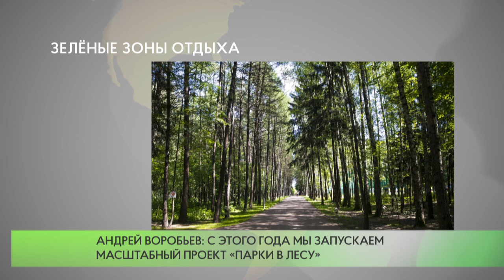Зелёные зоны отдыха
На портале «Добродел» с 11 мая по 6 июня проходил сбор предложений по выбору региональных лесопарков для благоустройства в 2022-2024 годах. Главная особенность обновления зеленых зон  — минимальное вмешательство в природу.